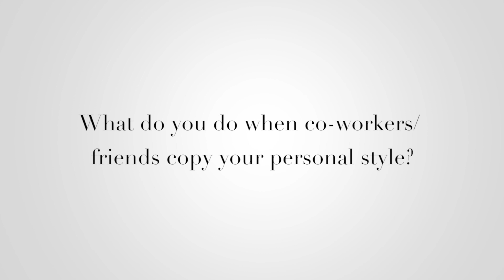How To Deal With Style Copycats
Jenny copying your look at work? How annoying, but as the saying goes imitation is the most sincere form of flattery and you're being noticed for your amazing sense of style. Here's how to deal when your co-worker or friends copy your personal style.

What I’m Wearing:

Sweater, H&M
Leather leggings, Scoop
Boots, Kylie and Kendall
Necklace, Shopbop